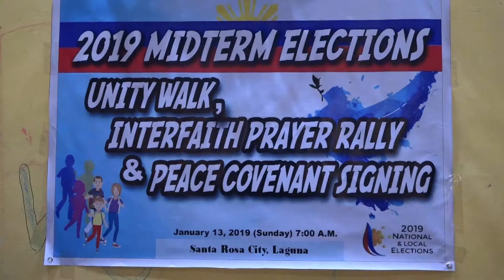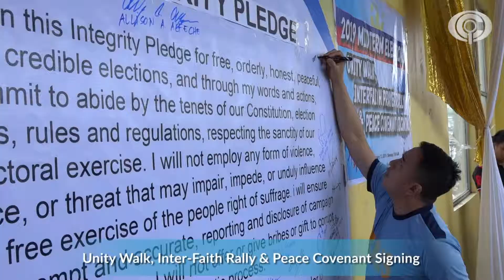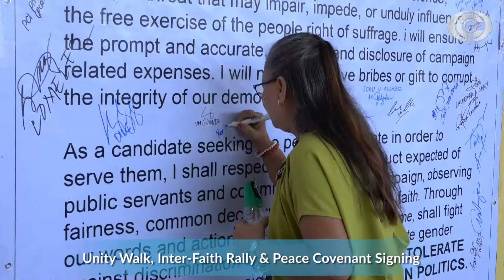Unity Walk Inter Faith Rally